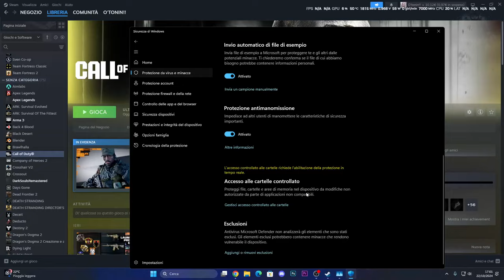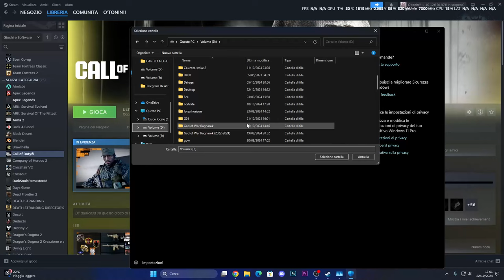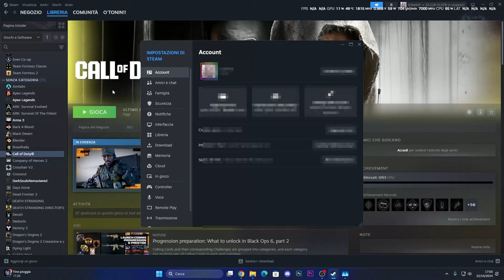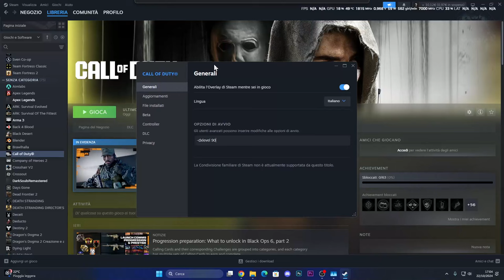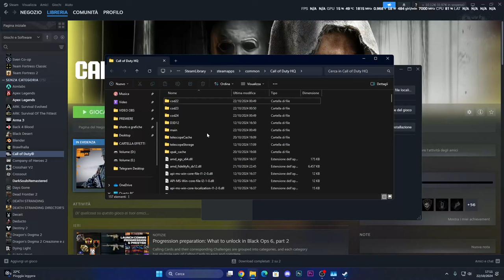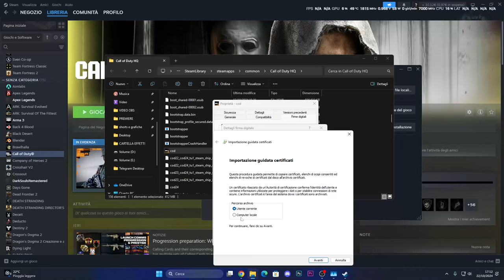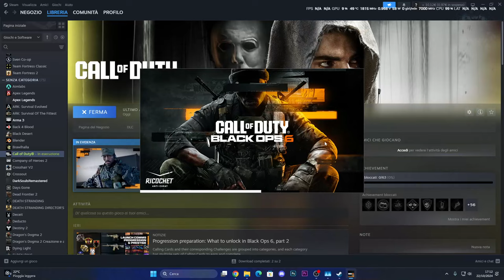PROBLEMI ALL'AVVIO SU COD WARZONE E BLACK OPS 6? COME RISOLVERE (Errori su STEAM)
Se non si avvia COD, prova a usare questi metodi! FUNZIONA SEMPRE

Tutorial tech,Come giocare su warzone,Suoni spaventosi,come risolvere i problemi sui giochi,cose buffe elden ring,magia elden ring,build elden ring,warzone 2,call of duty warzone,call of duty,cod ha smesso di funzionare,cod non funziona,cod black ops 6,black ops 6 cod non va,cod black ops 6 non funziona,warzone non funziona,warzone non va,black ops 6 non funziona,cod non va più,black ops 6 novità,aggiornamenti cod,steam cod non si avvia

PC:
MOBO: B450 GAMING PLUS
CPU: R5 3600
GPU: 1660 SUPER
RAM: 16 GB
CASE: 4000D AIRFLOW CASE CORSAIR

VIDEO TUTORIAL
               GAMES---TECH---MICROSOFT